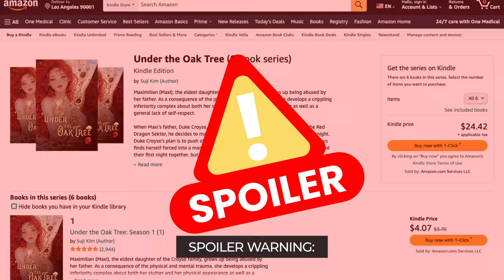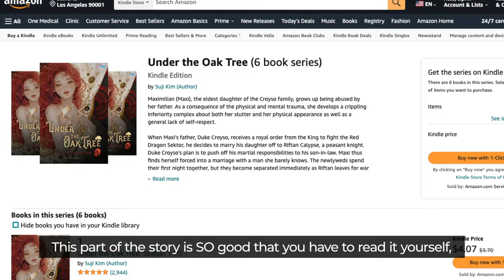Under the Oak Tree NOVEL RECAP! Riftan's past to present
Welcome to another episode of the EXPLAINED series, where we'll deep dive into the vast world of Under the Oak Tree, the popular novel and manga/manhwa webtoon!

To prepare for Season 2 of the UOT novel coming out on Amazon next week, in this EXPLAINED video, we'll do a full recap of everything that happened in Under the Oak Tree Season 1 and Side Story! How well do you remember everything?

TIMESTAMPS
0:00 Intro
0:08 Love at first sight
0:48 Riftan the warrior
1:19 Together at last
2:07 On the battlefield
2:42 The worst father
3:32 Outro

Our channel is about Under the Oak Tree, the novel and manga/manhwa webtoon. From bedrooms to battlegrounds, healing old wounds and struggling for love, this strangers-to-lovers tale that begins with an arranged marriage is an epic fantasy romance about an unlikely heroine who finds the magic within herself is as powerful as true love. We are a visual encyclopedia for casual and hardcore fans alike and we will cover lots of cool stuff such as the drama and sexy romance, anime artwork, detailed recaps, best of lists and rankings, and so much more!